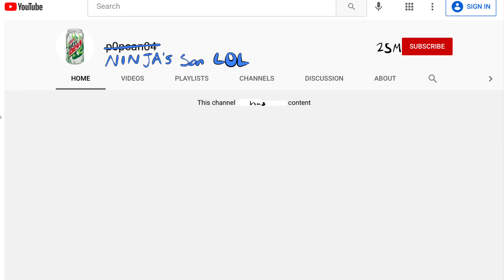Getting bullied by the boys in 4K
This was insanely hard to make with iMovie.

I’m broke, I know.
(Footage credit to nervousawsd)

All copyrighted content is owned respectively by their original owners